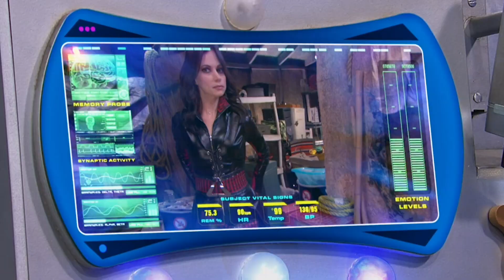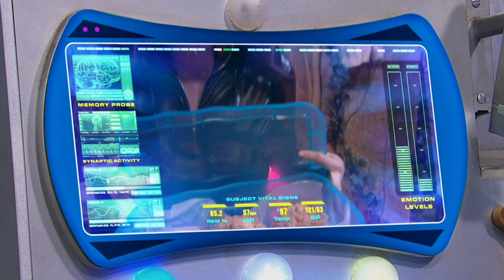Henry Danger | Pasticcino mio | Nickelodeon Italia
Ray vuole sposare la sua nuova ragazza subito dopo averla incontrata...